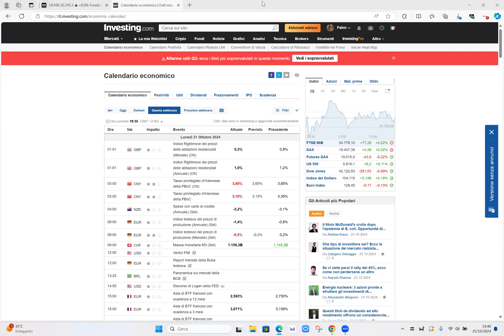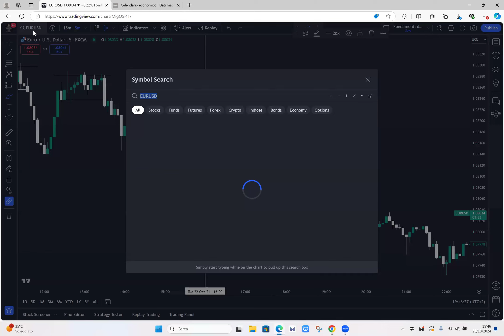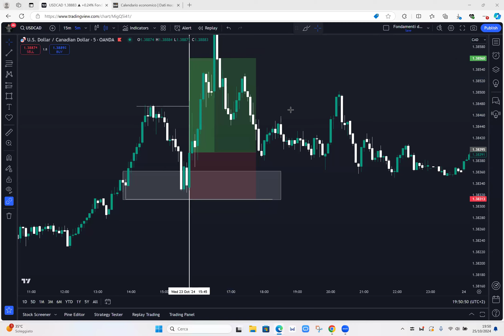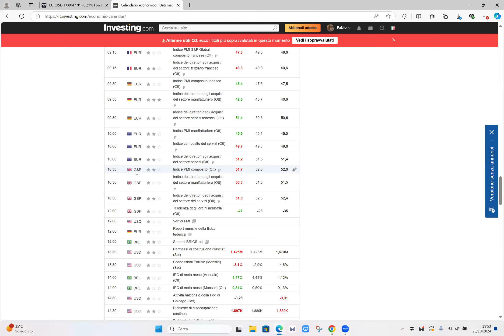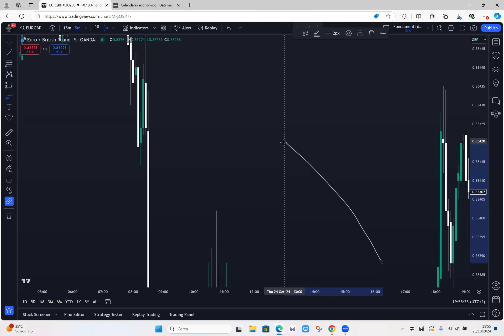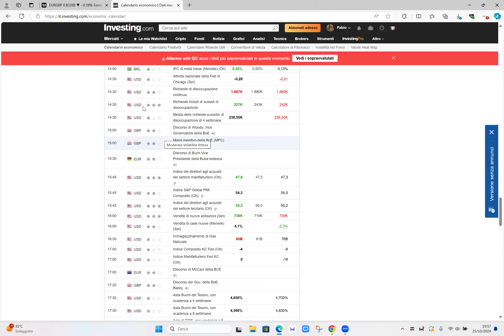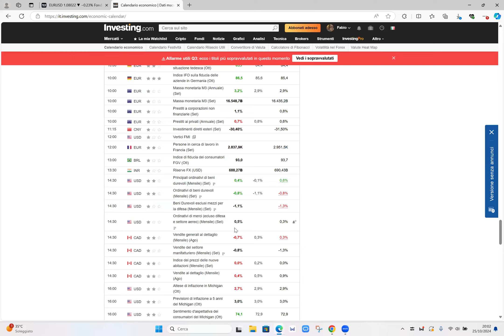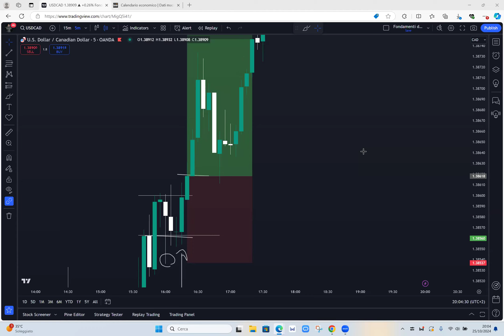Mappa della volatilità pratica | FP Markets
Mappa della volatilità mataf + Investing